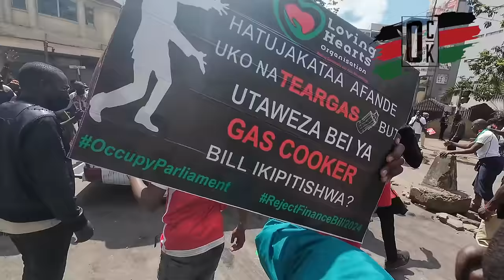🔥GEN Z'S PROTESTS - Full action before occupying parliament: ZAKAYO SHUKA MOVIE!